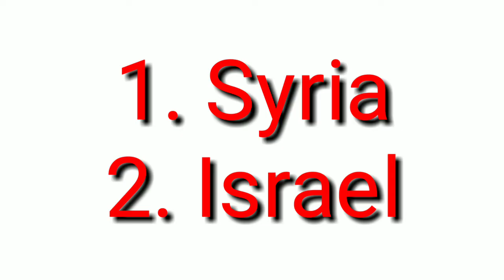Lebanon and its neighbouring countries.